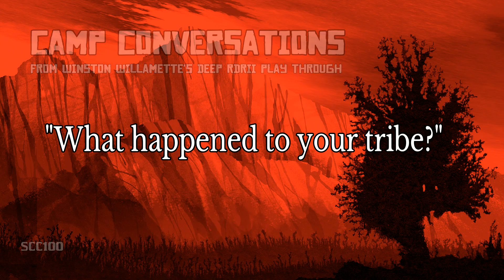"What happened to your tribe?" (Charles) - Camp Conversations [RDRII]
Arthur asks Charles about his tribe.